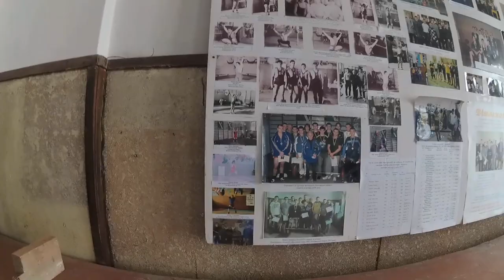VLOG #1 НА МЕНЯ ЗАПАЛИ ПЕРВОКУРСНИЦЫ